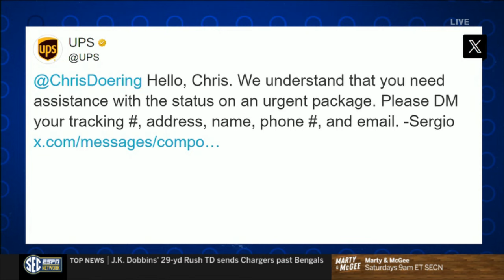SEC Now | "Georgia on the rise following win over Tennessee" - Doering sends scary warning to CFP